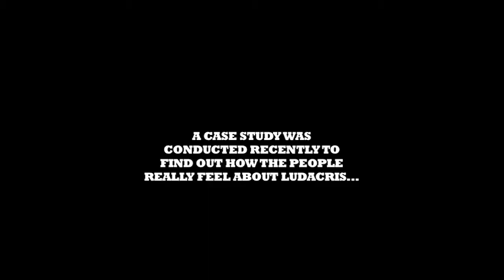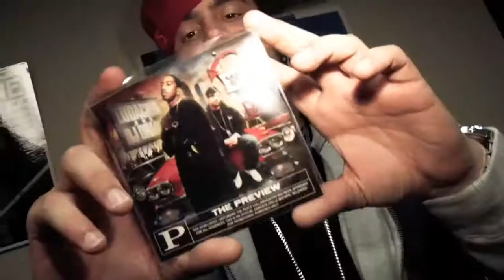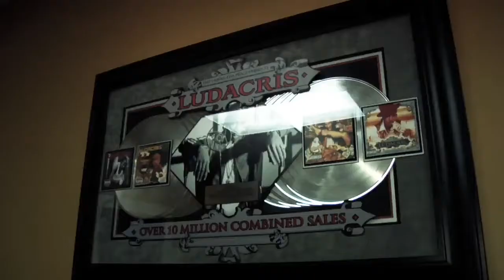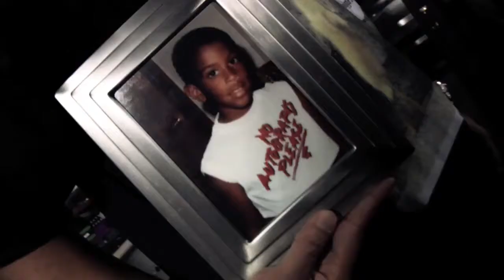ludacris everybody hates chris workprint 720p x264 2009 vsr